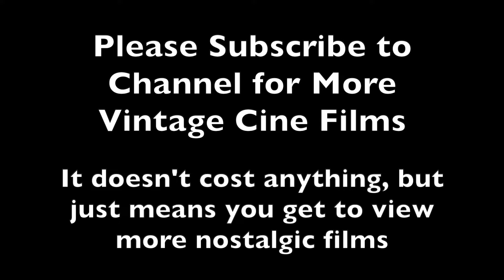Vintage Super 8 Cine Film, Driving down through France in 1979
Nostalgic holiday film from the 1970s of driving through France. Everywhere they stop, it's out with the Primus stove and on with the kettle for a proper English cup of tea.